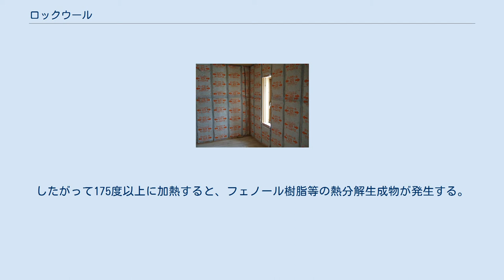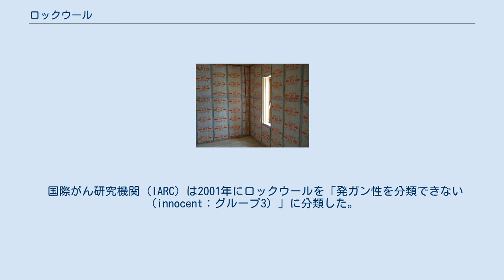ロックウール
ロックウールの繊維 ロックウールあるいは岩綿（がんめん）とは玄武岩、鉄炉スラグなどに石灰などを混合し、高温で溶解し生成される人造鉱物繊維である。
建築物などの断熱材や培地として広く用いられるほか、吸音材としても用いられている。
耐火性にも優れていることから、アスベストの代替材として広く使われるようになった。
主成分は二酸化ケイ素と酸化カルシウムで、単繊維径は3 - 10μm。
 成型されたロックウール ビニールに包まれたロックウール 吹き付け用（湿式施工）と成型品（乾式施工）がある。
また成型品には施工を容易にするために、ビニール袋に包んだ製品も多い。
 セ氏700度まで形状を維持できるだけの耐熱性能があり、400度までのグラスウールよりも性能が良いが、ビニール袋やバインダーとして使用される接着剤のために火炎によって黒煙を発生する点はグラスウールと同様である。
水に対してはグラスウールよりも非常に良好で、撥水性があり吸湿性が低い。
グラスウールには無いアルカリに対する耐薬品性がある。
価格はグラスウールよりわずかに高価となる。
 吸音材としては、グラスウールより低い周波数までよく吸音し、特に400 Hz以上では大きな吸音性がある。
 培地用に形成されたロックウール 原料のスラグや岩石を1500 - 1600度の電気炉で溶解し、溶融物を遠心力で吹き飛ばして空気中で固化させて製造する。
要は綿菓子の製法と同じである。
形成する場合はバインダー・撥水剤としてフェノール-ホルムアルデヒド樹脂を添加して形を整えて出荷される。
日本では主にスラグを原料としたスラグウール (slag wool) が生産されているが、繊維性を向上させるために原料に天然岩石も添加されるのが普通である。
 ロックウールおよびロックウール製品は、人造鉱物繊維であるので、労働安全衛生法第57条の2（文書等の発行いわゆるMSDS（製品安全データシート）の発行）の対象物質である。
 ロックウールはグラスウールと同様に、製造時に重量の最大4.5%程度のフェノール樹脂とその類似物を使用する。
したがって175度以上に加熱すると、フェノール樹脂等の熱分解生成物が発生する。
ロックウール工業会で390度の条件下で実験を行なった結果、アセトン、フェノール、N，N-ジメチルホルムアミド等が微量発生することが報告されている。
火災時や高温部分での使用には注意が必要とされている。
ただし常温の製品から遊離されるホルムアルデヒドは微量であり建築基準を満たすものとなっている。
 国際がん研究機関 (IARC) は2001年にロックウールを「発ガン性を分類できない（innocent：グループ3）」に分類した。
これによって日本やアメリカでも「発癌性なし」という取り扱いになった。
 一方、以下のような見解もある。
 廃棄物として発生したロックウールは、廃棄物の処理及び清掃に関する法律に基づく「ガラスくず・コンクリートくず及び陶磁器くず」に該当し、産業廃棄物として適切に処理することが必要で、埋め立て等によって処分される。